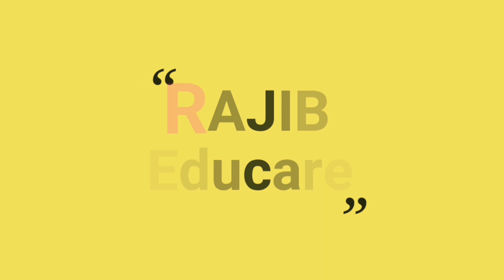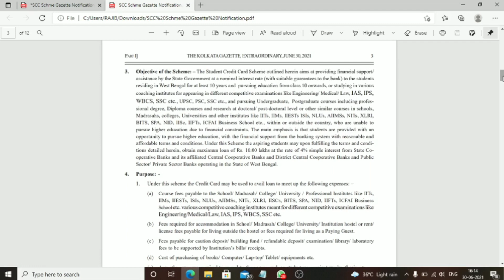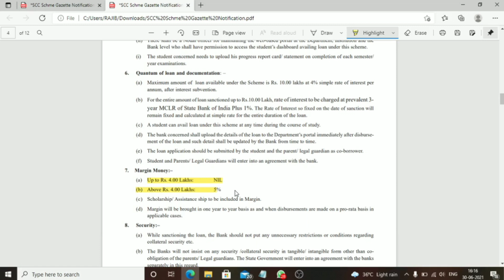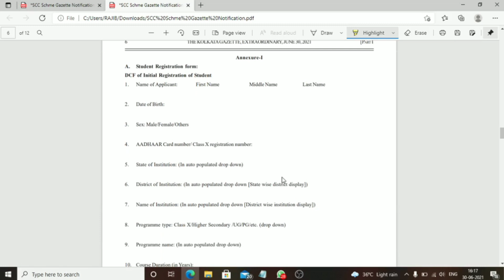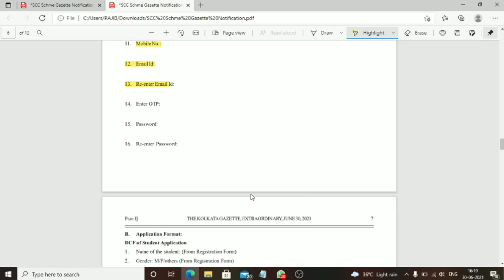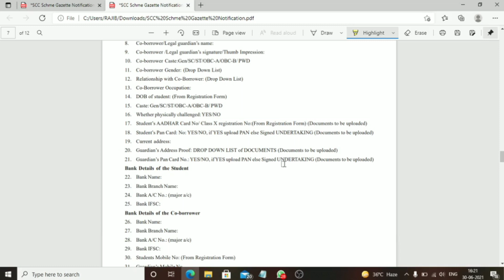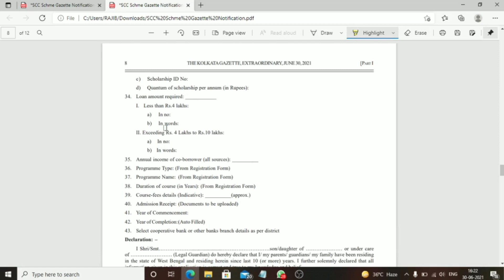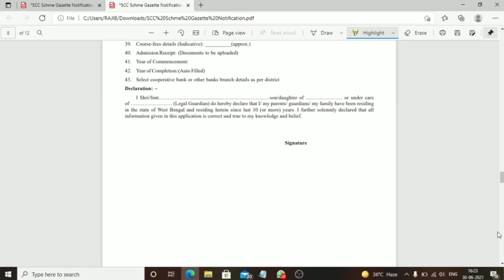How to Fill up Student credit card Application@RAJIBEducare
how to fill up student credit card
 এই ভিডিও তে সরকারি বিজ্ঞপ্তি তে যে ভাবে ফর্ম বিলাপের যে নমুনা দেওয়া হয়েছে, তা দেখানো হল।
পরবর্তী ভিডিওতে আমরা সরাসরি ফর্ম ফিলাপ দেখাবো আপনাদের।

Government order Student credit card